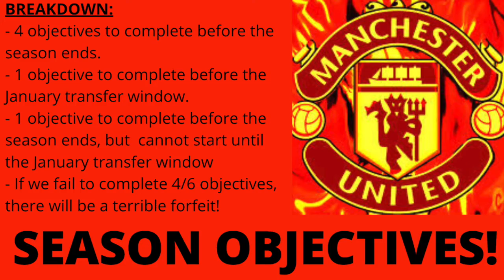INSANE $180,000,000 MILLION SIGNING! - FIFA 21 Manchester United Career Mode Ep. 2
Back for episode #2 of this FIFA 21 Manchester United Career Mode! In this one, we pay 180 MILLION for a player while getting through the rest of the games in August! It's a big one, and it is just going to get better as the series goes!